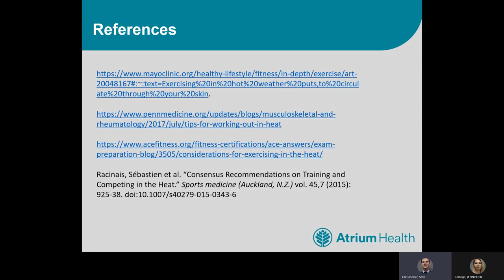Episode 27 Exercise in the Heat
It's July and it's time to be outside but we must be safe when exercising or recreating outside. Seth and Jen break down ways teammates can enjoy the weather while staying safe.